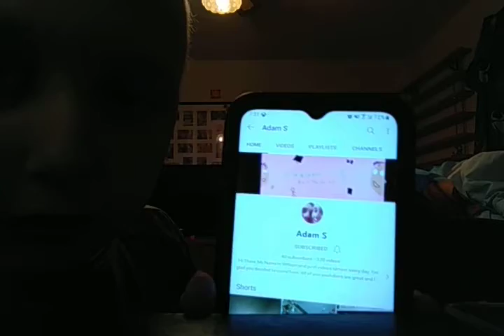40 Sub Special Trailer (This Monday ( birthday time but that's not the special))